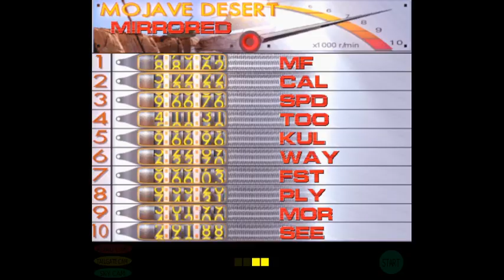California Speed (MAME) Mojave Desert - Reverse - 2:28.06